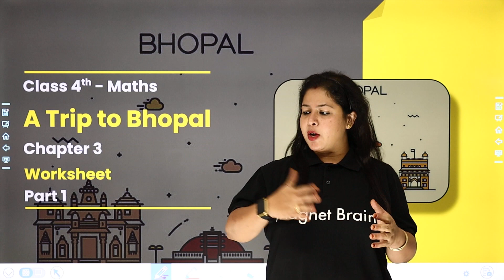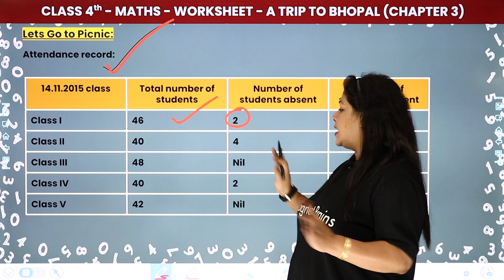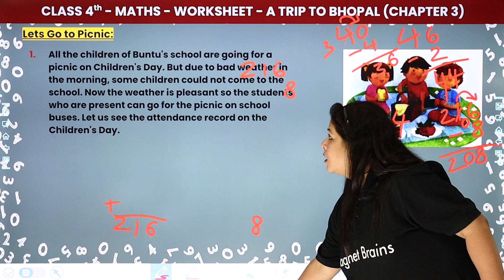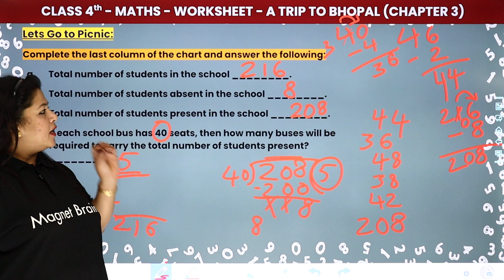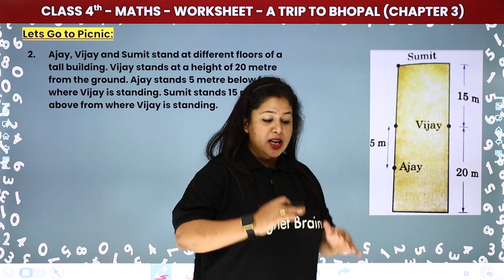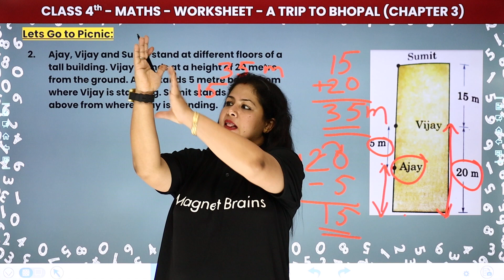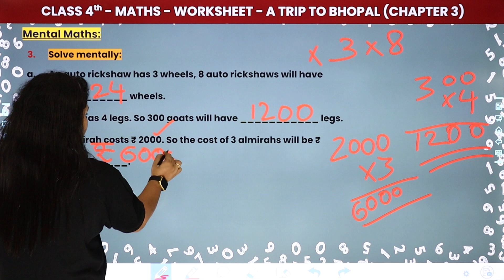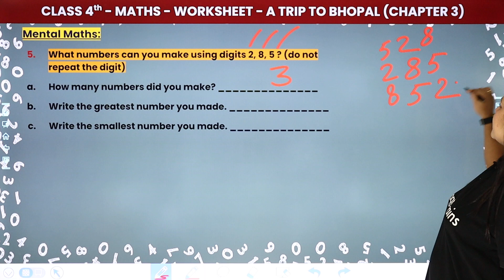A Trip To Bhopal - Worksheet (Part 1) | Class 4 Maths Chapter 3 (Math's Magic)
✔️ Class: 4th
✔️ Subject: Maths
✔️ Chapter: A Trip To Bhopal
✔️ Topic Name: A Trip To Bhopal - Worksheet
✔️ Topics Covered In This Video (By Neha Mam): A Trip To Bhopal Worksheet NCERT Class 4 Maths Chapter 2 Has Been Explained in This Video.
00:00 Introduction
01:31 Question
27:41 Website Overview

class 4 maths a trip to bhopal worksheet,
a trip to bhopal class 4 questions and answers,
class 4 maths chapter 3 worksheet with answers pdf,
vaga study class 4 maths,
a trip to bhopal class 4 ppt,